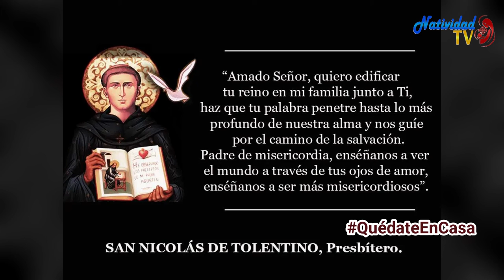SANTO DEL DÍA Viernes, (10/09/2021) Fr. Juan Duque